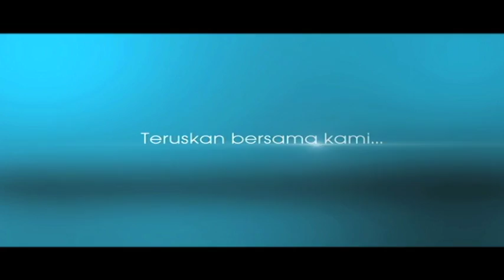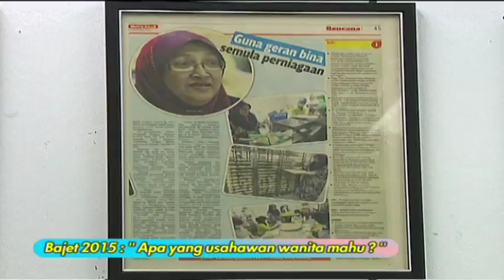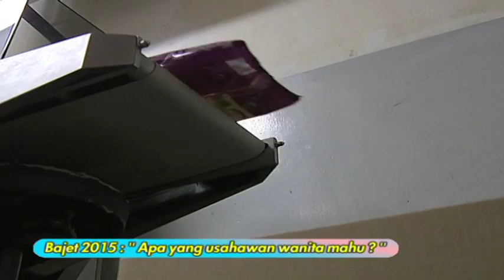Wanita Hari Ini (2014) | Episod 196